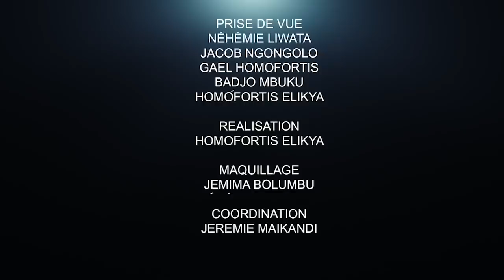CRITIK INFO 24.02.2022 URGENT! LES MURAS RÉUSSISSENT LÀ OÙ LA POLICE ÉCHOUE : C'EST SPECTACULAIRE !